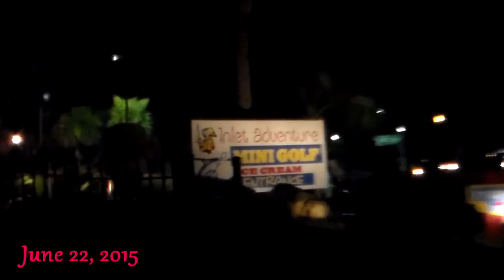Arriving in SC and going to the beach -- Day 1 & 2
We are finally in SC!! Hope you enjoy this vlog!